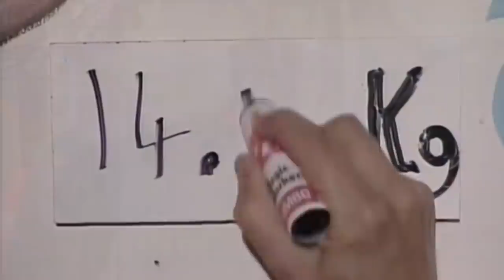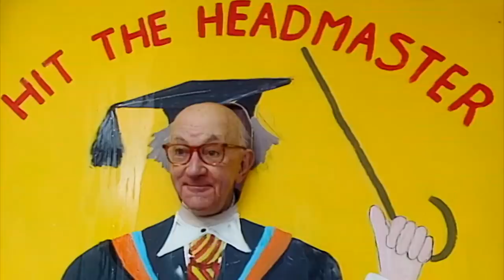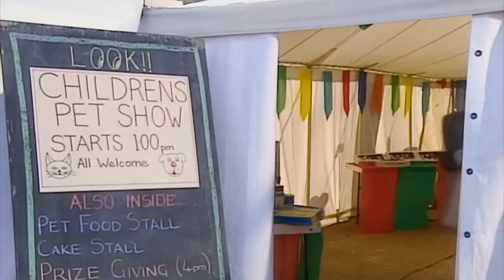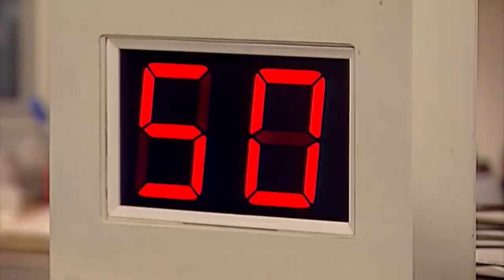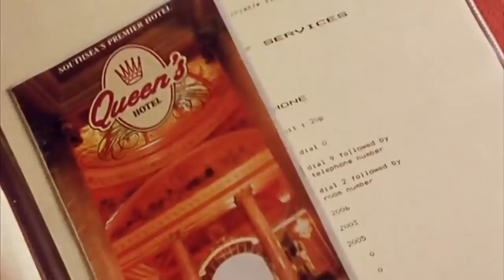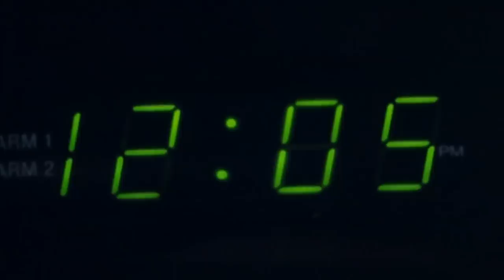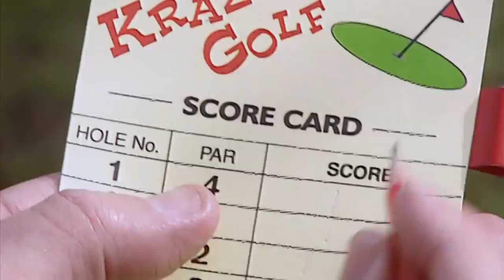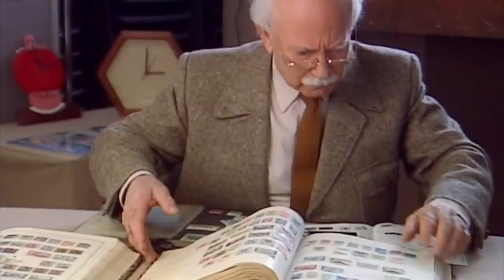Mr Bean The Artist... & More | Clip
In a classic Mr Bean twist on the typical art class, Bean dives into the world of still-life drawing only to find himself in a more... revealing situation than he expected. From fruit bowls to nude models, Bean's sense of modesty takes the front seat as he finds innovative ways to keep things PG. His hilarious attempts to stay within his comfort zone lead to unexpected results, proving once again that a Bean art class is unlike any other! And if you think this is funny, there's plenty more where that came from in this compilation!

Welcome to the official Mr Bean channel, the ultimate destination for fans and comedy enthusiasts alike! Dive deep into a treasure trove of comedic brilliance with full episodes, iconic clips, and handpicked compilations of everyone's beloved bumbling character. Relive the classic misadventures and chucklesome moments of the man with minimal words but maximum comedic antics. Whether you're a long-time aficionado or a new fan, there's always a laugh waiting here for you.

Join the comedic journey! Enjoy timeless antics and endless chuckles! 🎬🍿